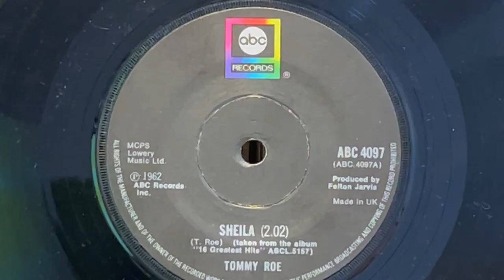Sheila (MONO) - Tommy Roe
ABC Records  ABC 4097 (Made in UK) 1962

Ortofon Q-MONO
Ortofon  T-30 MC Step-up Transformer
ifi iPhono
Korg DS-DAC-10R
Audiogate 24/96.0kHz Wav
OSMO ACTION Movie